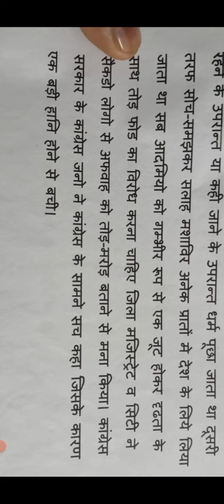अभ्यास -35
steno hub bay sonu